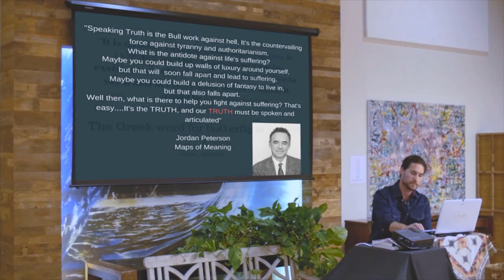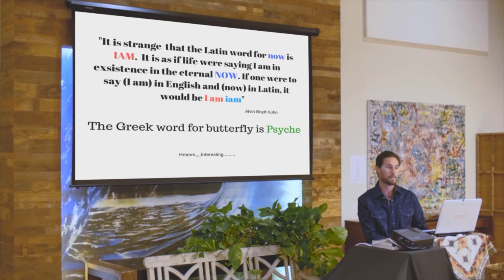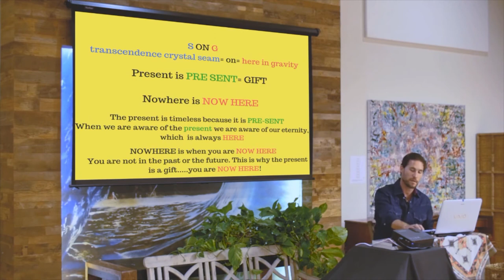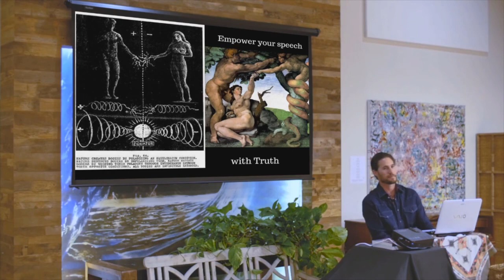The Butterfly's psyche- Power of etymology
Ryan McMahon's talk on surds, words, and syntax.
Words uphold reality.  Speech is free because it's a gift from God.